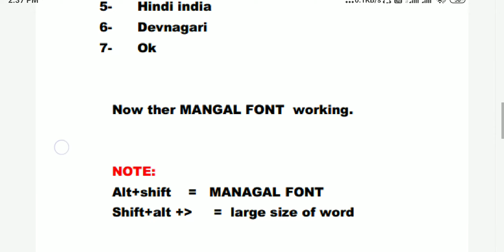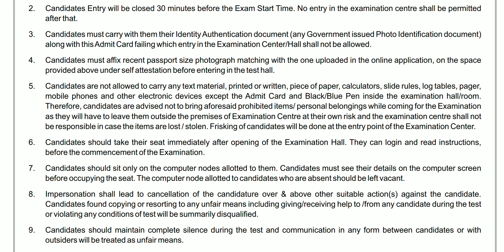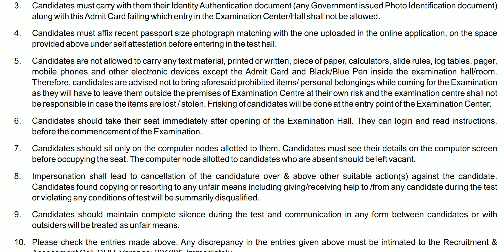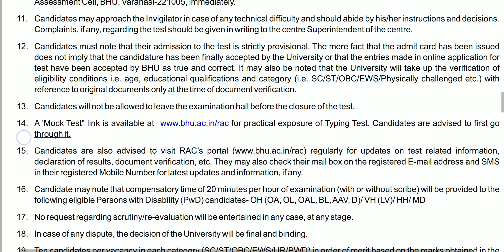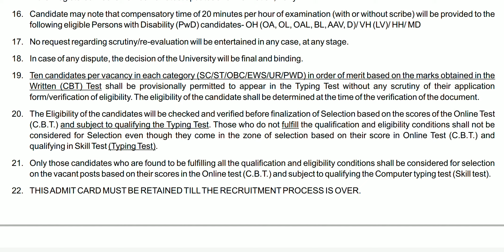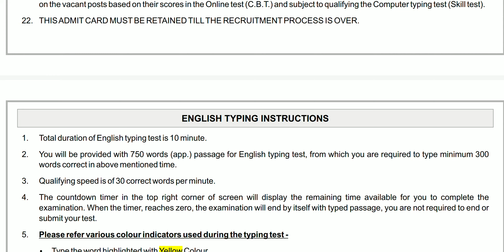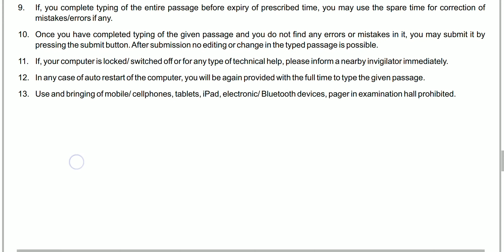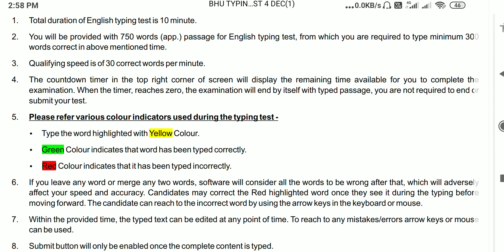BHU Clerk Typing/Notice/Hindi Typing Tips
BHU TYPING TEST
BHUT ADMIT CARD
#4384 TYPING ADMIT CARD

Please Download the list if you forgot your ID and password.

🔊Hello students join our telegram channel 👇
so that you can easily access our YouTube channel and some imp. Compitive PDF,News Paper ,Gk etc

My other Youtube link👇

BHU TYPING TEST
BHUT ADMIT CARD